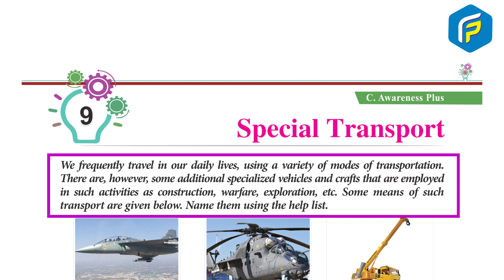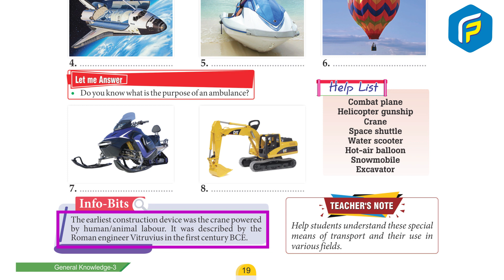Franklin GK Book 3 - Chapter 9 Special Transport